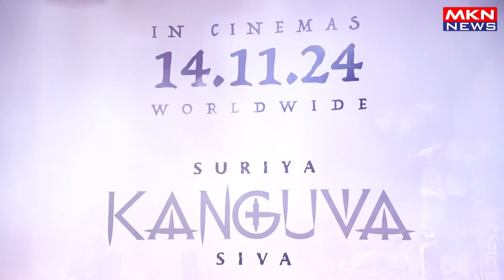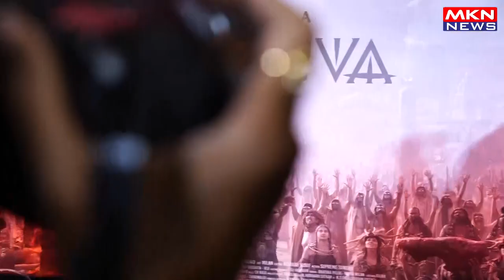SURIYA,DISHA PATANI,BOBBY DEOL & DIRECTOR SIVA AT THE PRESS CONFERENCE OF KANGUVA 02